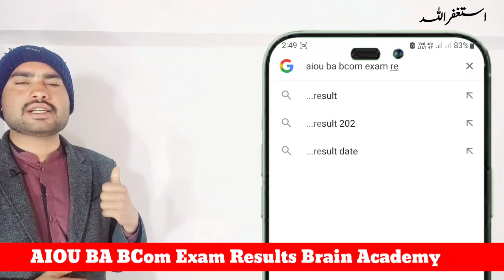AIOU BA BCom Exam Results | AIOU 2022 Semester BA BCom Exam Results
AIOU BA BCom Exam Results Spring 2022 | AIOU Exam Results Spring 2022

Hello Students In this video you will be able to know when the university will release the result according to the Allama Iqbal Open University..

AIOU BA BCom Exam Results

YouTube Earning Course in Urdu-Hindi 2023